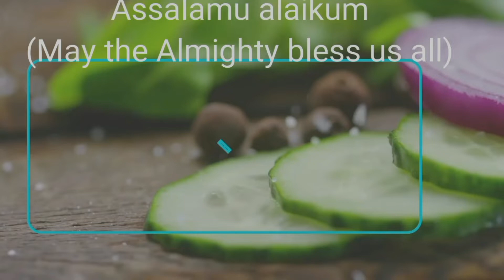Cooku with comali 3 recipies/Ladies finger chutney/Ladiesfinger chips with Tandoori dip/Dahi bhindi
Ladies finger chutney/ வெண்டைக்காய்  துவையல்:

Ingredients:

Ladies finger - 100gm
Orid dhaal -  2 tbsp
Gram dhaal -1 tbsp
Tamarind - little
Salt - as per taste
Desicatted coconut - 4 tbsp
Curry & coriander leaves - 1/2 cup
Oil - 3 tbsp ( best gingelly oil)

Saute all the things one by one, let it cool
And grind to a paste.

Ladies finger chips/ bhindi chips/ வெண்டைக்காய் சிப்ஸ்

Ingredients:

Ladies finger - 150 gm
Remove seeds and cut as chips

For marinating

Tamarind powder - 1/2 tsp
Marinate for half hour

Again add
Besan flour/gram flour - 4bsp

Coat with okra (ladies finger)  & deep fry in oil.

Dahi bhindi/ வெண்டைக்காய் தயிர் குழம்பு

Ingredients:

Cut okra into small pieces and saute in oil for 5 mn.

Red or green chillies - 2 to 4
Beat the curd, turn off the flame and add to the masala, add little water and cook for 5 mn

Again add the sauted bindhis (ladies finger), cook till it softens, serve hot.